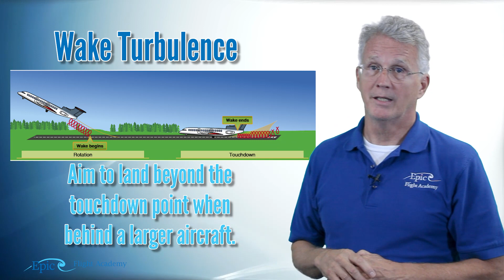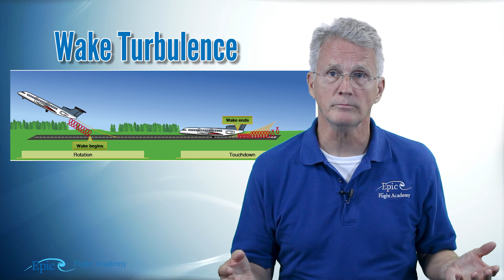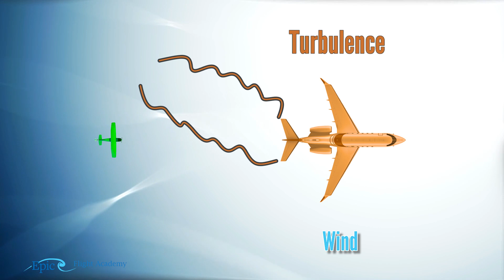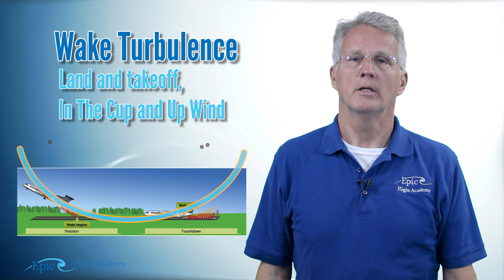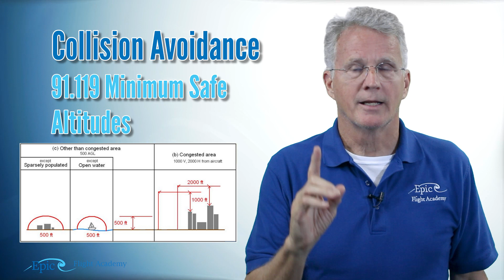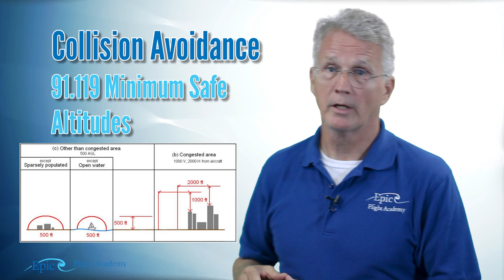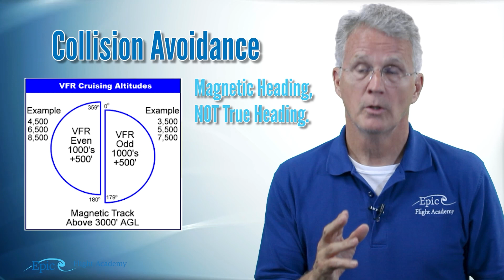PPGS Lesson 8.9 | Airspace: Wake Turbulence & Collision Avoidance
Welcome back to Epic Flight Academy’s Private Pilot Ground School!
In this Airspace lesson, Certified Flight Instructor Mike Thompson covers Wake Turbulence and Collision Avoidance, two vital safety topics for all pilots.

You’ll learn what causes wake turbulence, how airflow from heavier aircraft can affect smaller planes, and how to safely avoid vortices during takeoff and landing. Mike also reviews FAA regulations: FAR 91.113, 91.119, 91.151, and 91.159. We explain each pilot’s responsibilities for separation, altitude, and fuel reserves. This lesson reinforces Epic’s commitment to flight safety and pilot awareness in every airspace.

📘 Video Chapters

0:00 – Introduction with Instructor Mike Thompson
0:45 – What Is Wake Turbulence?
1:18 – Why Wake Turbulence Is More Dangerous Behind Heavier Airplanes
1:56 – What’s Happening with Wake Turbulence?
2:55 – Visualizing Wake Turbulence
5:25 – Can I Outclimb a Jet to Avoid Wake Turbulence?
6:27 – Landing and Taking Off While Avoiding Wake Turbulence
7:25 – Collision Avoidance (FAR Part 91)
8:03 – FAR 91.113 Explained
9:23 – FAR 91.119 Explained
12:10 – FAR 91.151 Explained
12:45 – Epic Flight Academy’s Fuel Reserve Requirement
13:34 – FAR 91.159 Explained
15:57 – Review and Summary

This course is taught by Epic Flight Academy's own Mike Thompson. Mike Thompson is the author of "Telling Is Not Teaching", which promotes the idea that the “new school” of teaching that embraces electronic technology cannot sacrifice the “old school” of human relationships because the human brain stills learns in largely the same way that it has for millennia.

"Telling Is Not Teaching"